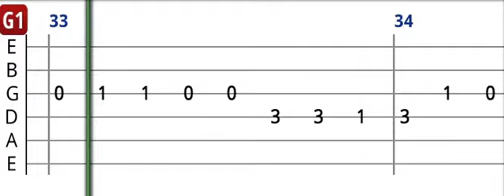Zara - Eklemedir Koca Konak - Gitar Tab - Takip Et & Çal Gitar Dersi